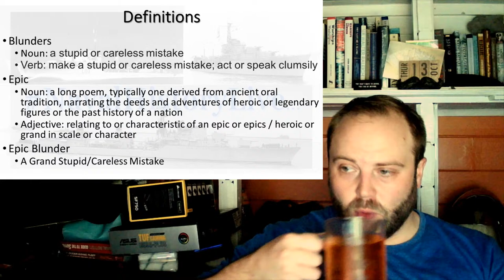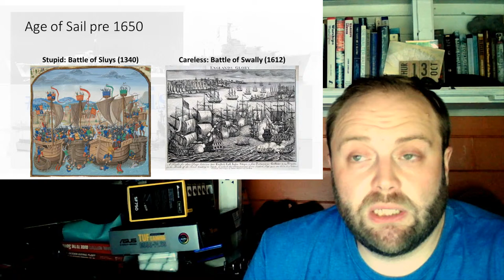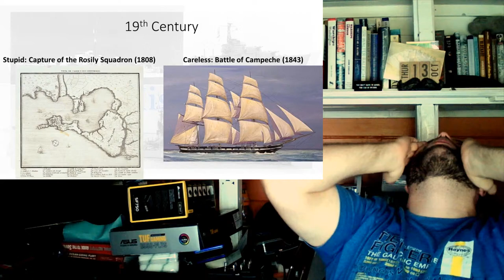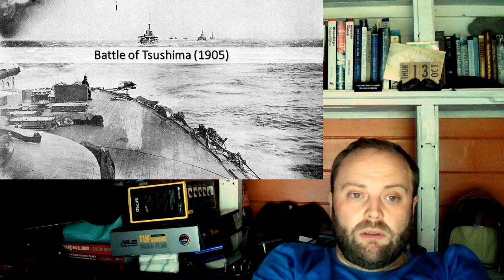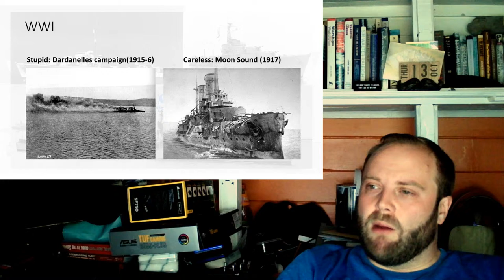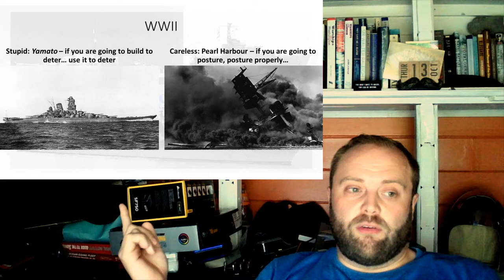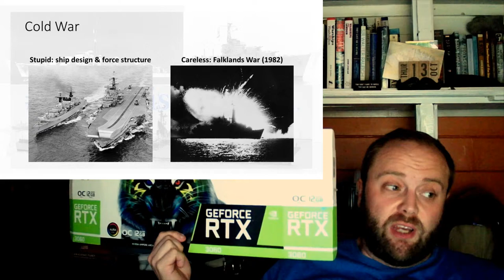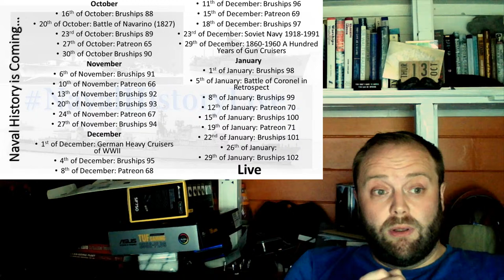Epic Blunders of Naval History: Patreon 64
Epic Blunders of Naval History: Patreon 64 as proposed by Vincenzo Abate

00:00 Epic Blunders of Naval History
20:00 Part 2
40:00 Part 3
01:00:00 Part 4
01:20:00 Part 5
01:40:00 Part 6
02:00:00 Part 7
02:20:00 Part 8
02:40:00 Part 9
03:00:00 Part 10
03:20:00 End